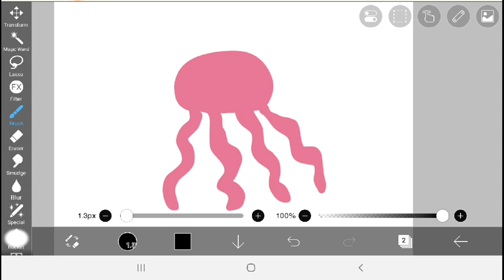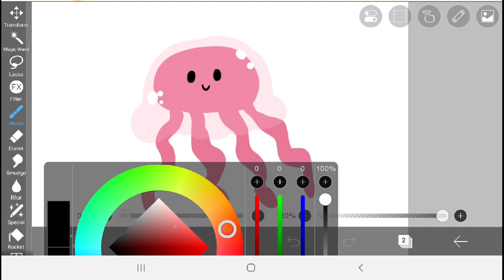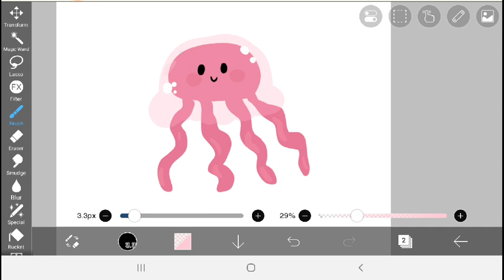How to draw a Jellyfish using app on a tablet / phone.